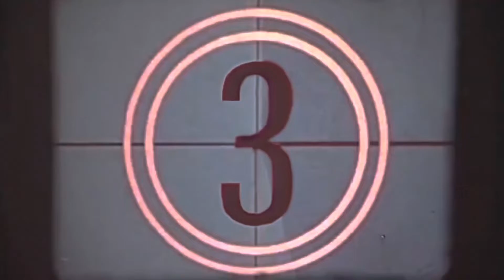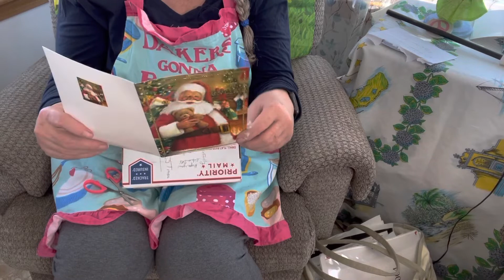April 7, 2022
Thank you Duane for the wonderful friends Mail ..

Sandra  Smith
SheSells